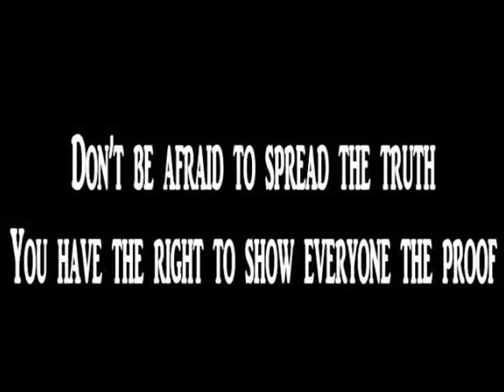TV BROAD Group 1 IX - Dalton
This video was made by the first group of the students of Grade 9 Dalton (s.y. 2016-17) and it is meant for academic purpose.